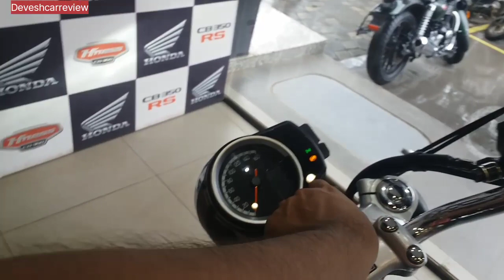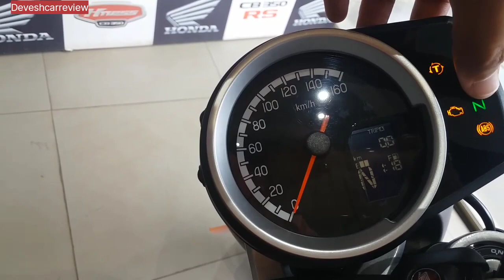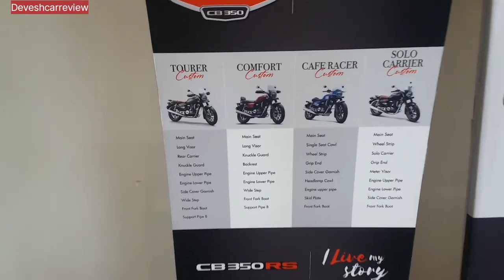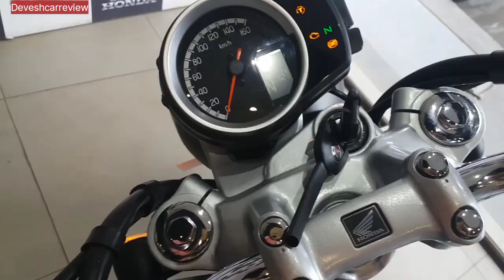2023 Honda Hness CB 350 DLX Pro review | features price | E20 New Model | #@deveshcarreview1988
2023 Honda Hness CB 350 DLX Pro review | features price | E20 New Model | #‎@deveshcarreview1988

Showroom Address
Honda BigWing Ulhasanagar East
Sai point Automobile pvt ltd
Kohinoor Waves shop no. 15,16,17,18,shanti nagar, Kalyan Ambernath Road, Ulhasanagar 421003
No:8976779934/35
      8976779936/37